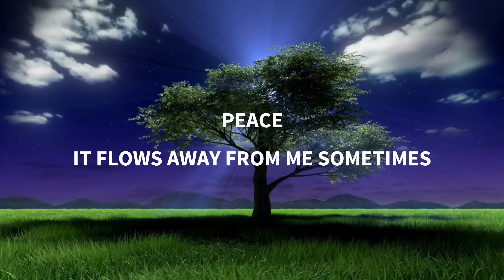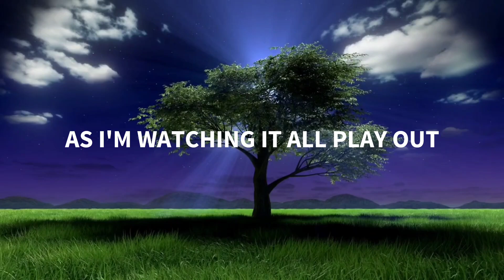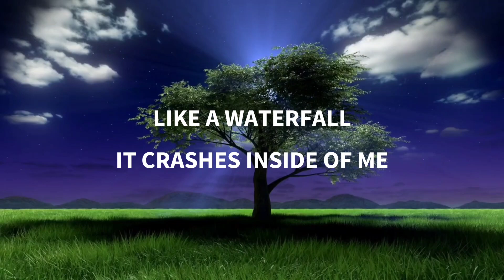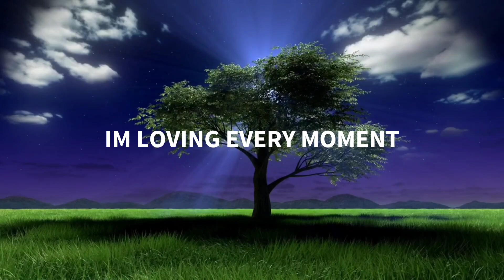"LOVING EVERY MOMENT" Late Night Song Writing 🎶📝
To order any of my books click on this link.

*The Clearing

*MountainRain Anchoring The Light,
Poetry and Verse, Book 1

*MountainRain Holding The Vibration,
Poetry and Verse,  Book 2

*MountainRain Living In The Moment,
Poetry and Verse, Book 3

*MountainRain Only Love Is Real,
Poetry and Verse, Book 4

These are my thoughts and interpretations of the reality I see.  I do not wish to portray this to be the only way to see life.  All beings are unique individuals.  This is a log to convey my experience and share with those it may resonate with.
I would only ask for you to remove all expectation and practice appreciation and gratitude.♥️🙏♥️

     ~MountainRain

You are the love that you seek
The joy you create
and the Reality you choose to become!

Video Produced by MountainRain